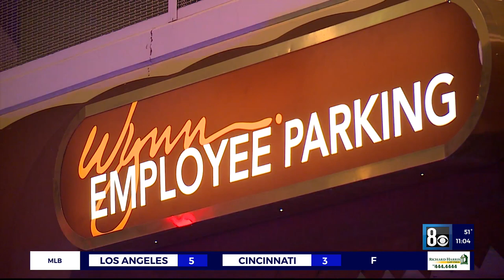Wynn employee allegedly shoots, kills security officer in employee parking garage before killing him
Wynn employee allegedly shoots, kills security officer in employee parking garage before killing himself